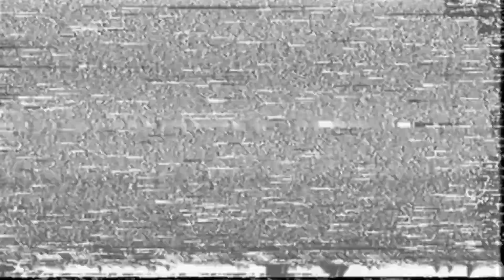~Cyber Maze Core (Sigma's Stage)~ Slowed Reverb [Mega Man X5]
Cette musique est une version Slowed Reverb du thème du niveau final du jeu Mega Man X5 sorti en 2000 sur Playstation 1 et PC.

J'aime beaucoup la série des jeux Mega Man. En fait, je pourrai même dire que Mega Man X5 est un de mes jeux préférés de toute la série.

J'aime beaucoup son ost, les niveaux, les bosses et le fait de pouvoir jouer avec X et Zero. Je suis surtout tombé sous le charme de la musique du stage final du jeu. J'ai donc décidé de faire une version slowed reverb de ce thème et voici le résultat que j'ai obtenue.

Libre à vous d'utiliser la musique comme bon vous semble, que ce soit pour lire, écrire, dormir, réviser ou même jouer en arrière plan.

Honnêtement, si vous aimez les jeux d'actions, je ne peux que vous conseiller la série des Mega Man et Mega Man X.

Pour le montage, j'ai simplement utilisé une section de l'intro du jeu et j'ai modifié un peu les couleurs.